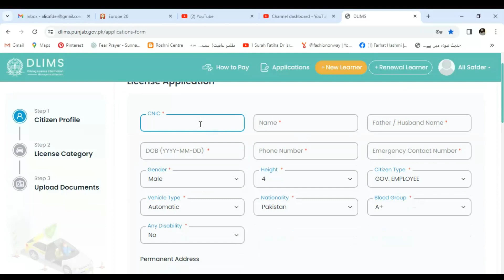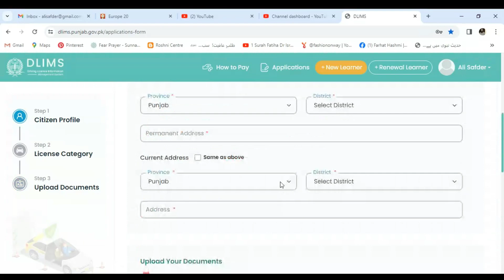Driving License | Create Learner Online | dlims punjab gov pk | Driver Learner Pakistan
Query Answered in This Video.
Driving License
Punjab Driving License
Driving Licence
Driving Licence Kaise Banaye
How To Get Bike Learner License
E Driving License
Driving License Kaise Banaye Online
Learner License Apply Online
Online Driving License
Easy Way To Create Your Driving License Online
Get Your Learner Driving License Online Now
Driving License Punjab
Driving Licence Apply Online
Learning License Online